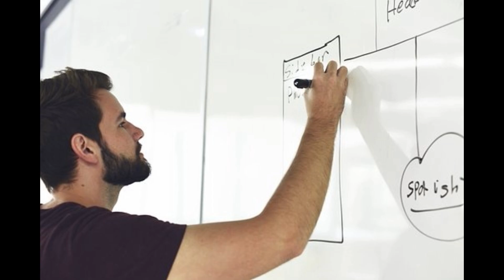اگر خسته از تلاش کردن برای اهدافتان هستید ....؟